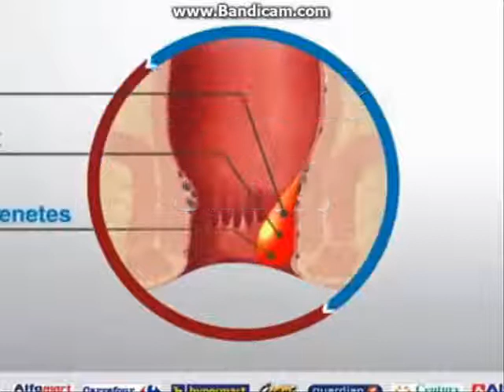Iklan Ambeven Pigg Ver.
iklan pertama bikinan sendiri wkakw :v
masih agak gimana gitu lul..